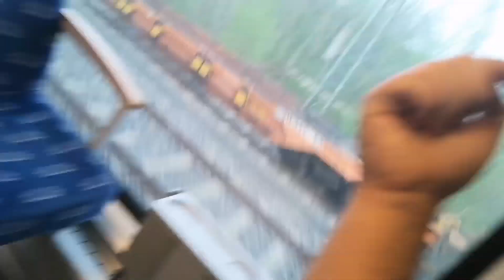Vlog aus Köln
Hier gehts zu meinen

Meine Videos dienen zur Unterhaltung und sind Kunst also nicht alles zu ernst nehmen und sich angesprochen fühlen und im Zweifel ist natürlich vieles nur Spaß und gespielt .